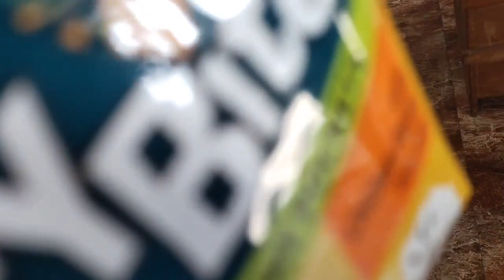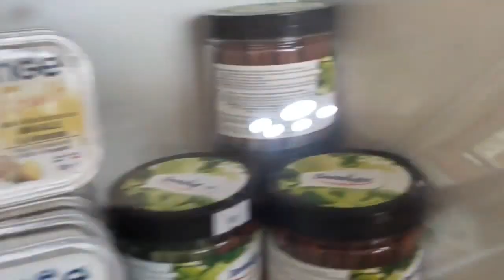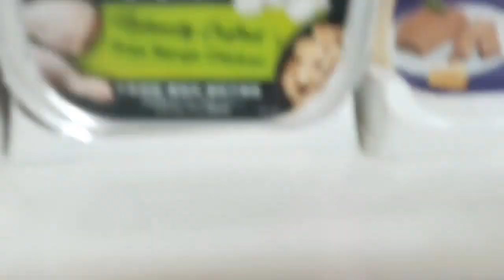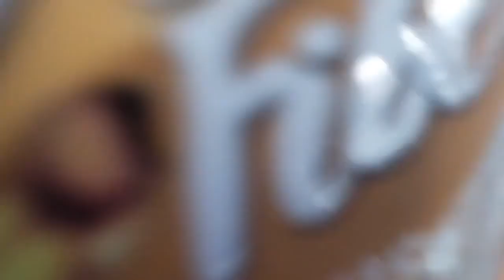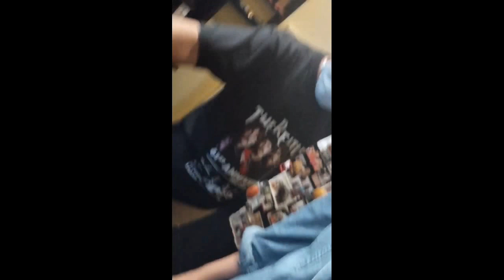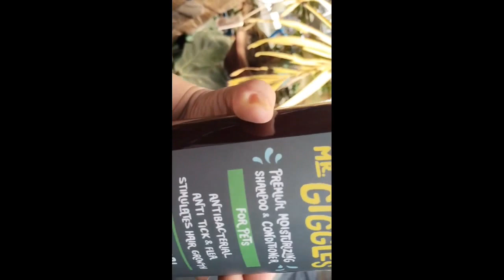LUIGI THE BULLDOG (LUIGI'S DAY VLOG) WITH ATE PAO | Violeta Gonzales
LUIGI THE BULLDOG, LOVING AND GENTLE ARE WORDS TO DESCRIBE MY DOG.
BULLDOGS ARE AFFECTIONATE,SEEK OUT HUMAN ATTENTION AND FORM STRONG BONDS WITH CHILDREN.THEY CAN BE STUBBORN AND DOMINATING.THOUGH,SO CONSISTENT TRAINING IS NECESSARY.